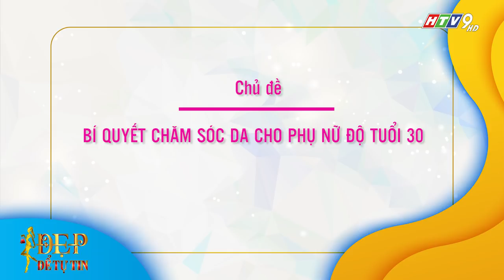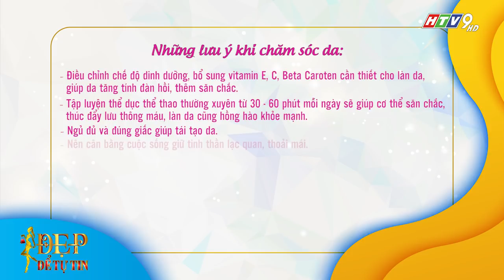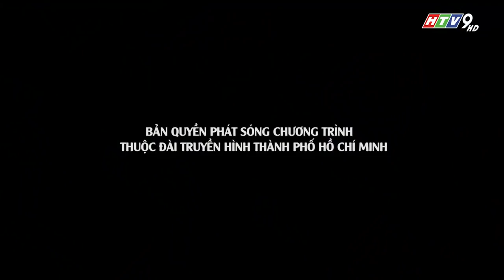Đẹp Để Tự Tin | Tập 5 FULL: Chạm mốc 30 Tường Vi đối mặt với những biến chứng da lão hoá